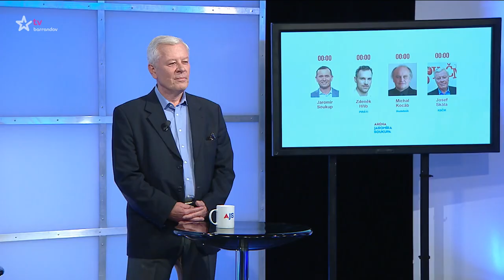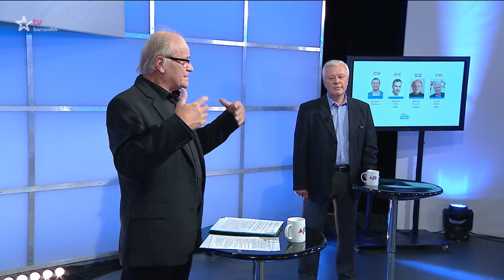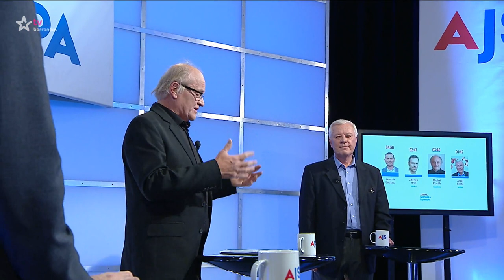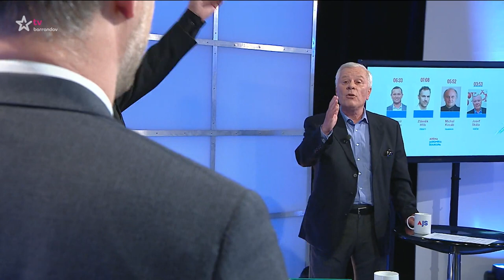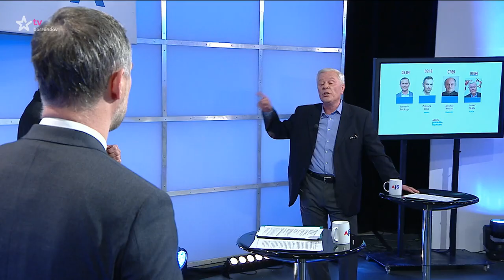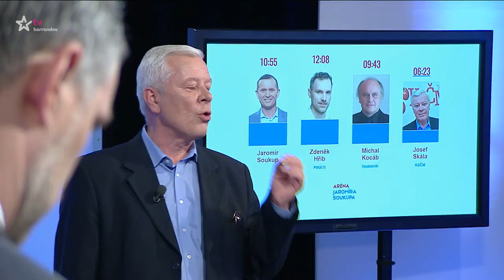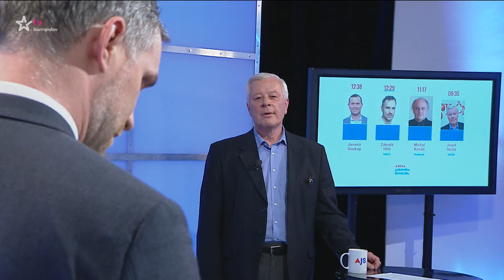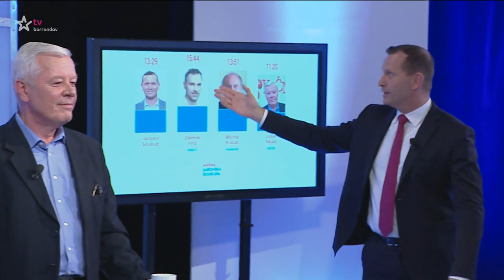Aréna Jaromíra Soukupa - 03.06.2020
Jaromír Soukup v diskusním pořadu, ve kterém hlavní úlohu hraje to, co trápí a zajímá diváky televize Barrandov.